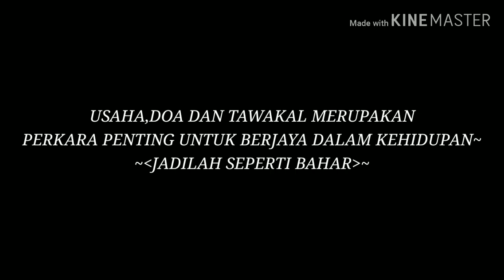DRAMA SPONTAN EPS 3:Impianku ingin menjadi kaya | CAR PARKING MULTIPLAYER | 2020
DRAMA SPONTAN CAR PARKING MULTIPLAYER

SAKSIKAN EPISODE SEBELUM INI.